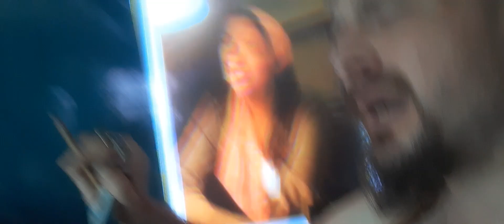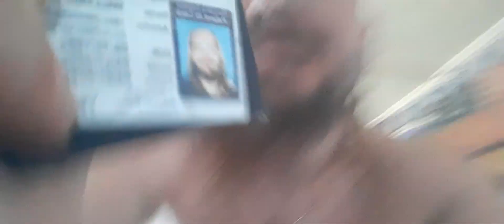mehwishhayat life saver soul saver heart full of love to sing!Our voices smooth like butter 2-18-23